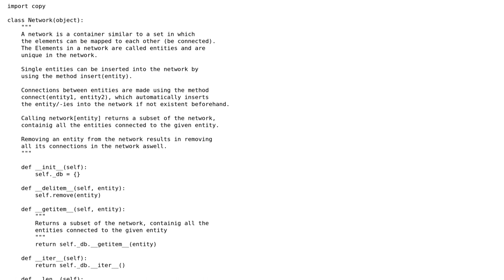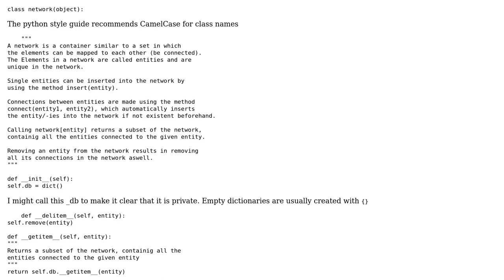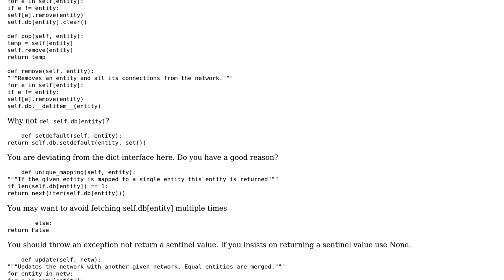Code Review: Review for Python mapping container in which every element is a key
With thanks & praise to God, and with thanks to the many people who have made this project possible! | Content (except music & images) licensed under CC BY-SA | Music | Images & others | With thanks to user Winston Ewert user tobigue and the Stack Exchange Network Trademarks are property of their respective owners. You are responsible for your own actions.